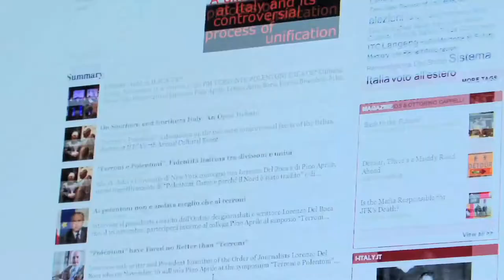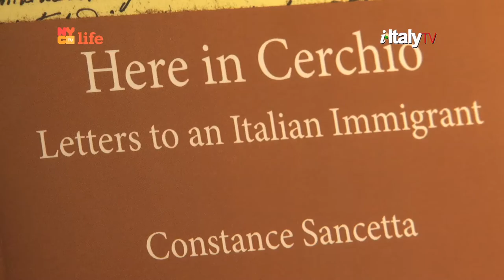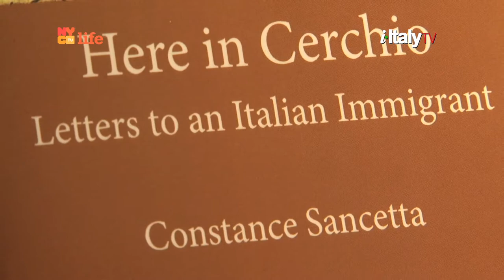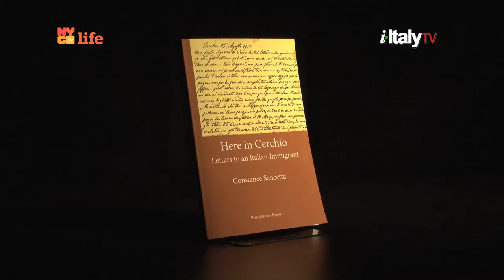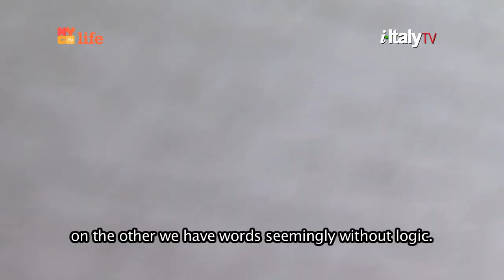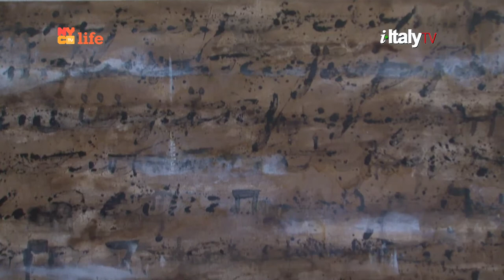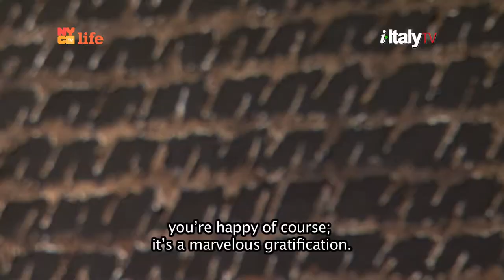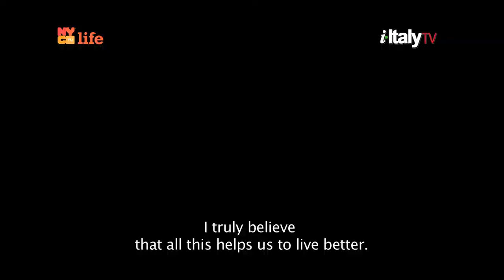i-Italy|NY: Episode 3 (Season 5)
i-ItalyNY Season 5
every Saturday (11 pm) and Sunday (1 pm)

In this episode:

AMERICANS IN LOVE WITH ITALY
In our new series Francine Segan meets Michael Tucker,
Emmy nominated actor, author, and producer

DOLCEVITA
An odd couple at "Mulino a Vino" - 2
With Davide Scabin and Fred Plotkin

GENIUS
Anthony Tamburri reviews "Here in Cerchio"
by Costance Sancetta

PEOPLE
Letizia Airos inteviews Alfredo Rapetti Mogol
artist and song writer

EVENTS
Prime Minister Matteo Renzi meets the Italian Community